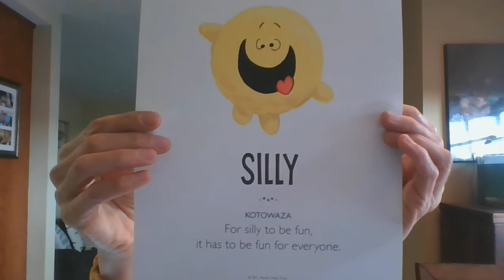Lesson # 9: Meet Huggtopus and explore Silly feelings and how to respect people's personal space.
Learn about Huggtopus: Discuss her personality, how to play appropriate with family, learn about social distancing and being silly
Silly Kotowaza: For silly to be fun it has to be fun for everyone.